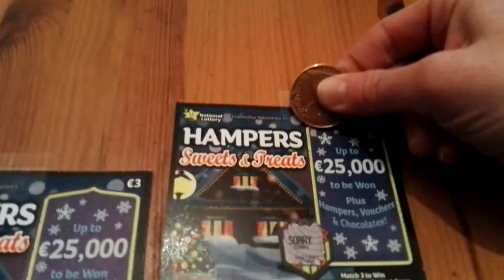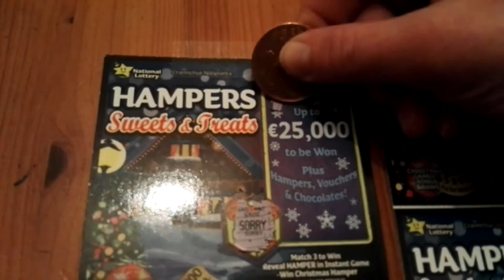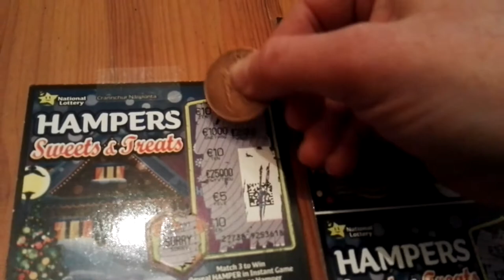Hampers, sweets and treats scratchers -#302